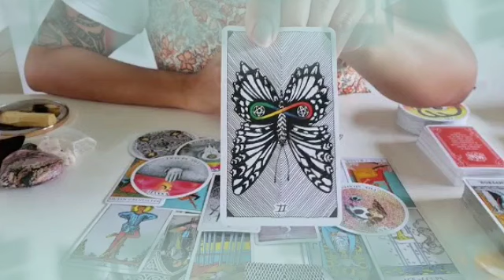تاروت برج الحوت من 2 إلى 8 فبراير 2024 // خبر صادم جاي لك😯بعد 4 أيام رح يقلب حياتك بالكامل يا حوت😳😲